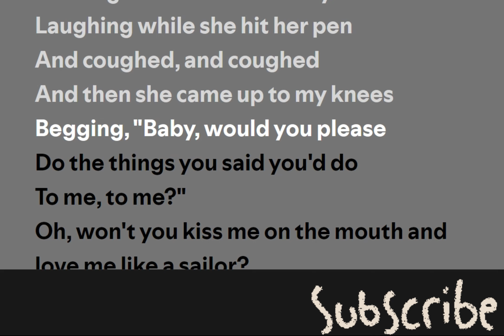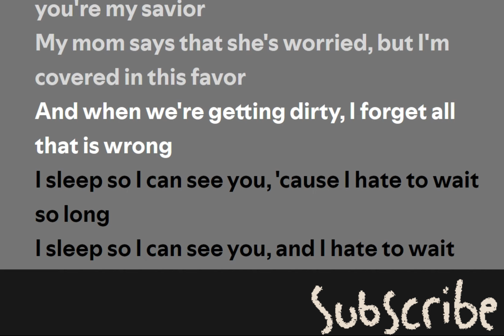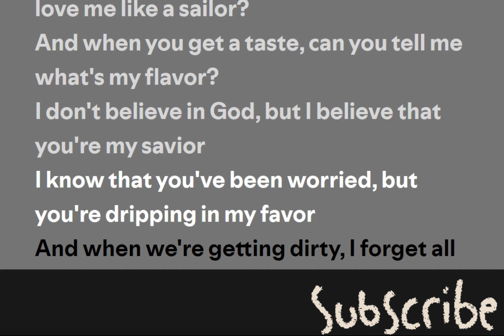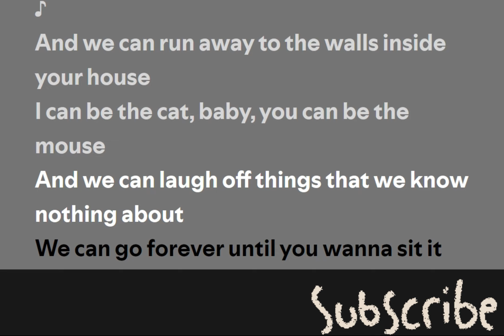Sailor Song - Gigi Perez (Lyrics) | Indie Pop Gem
Discover the soothing sounds of Gigi Perez's 'Sailor Song'. Stream the lyrics and explore the emotive storytelling."

"Gigi Perez - Sailor Song (Official Lyrics)"
"Sailor Song by Gigi Perez with Lyrics"
"Gigi Perez Sailor Song Lyrics Video"
"Sailor Song (Gigi Perez) - Indie Pop

(Lyrics):
[Verse 1]
I saw her in the rightest way
Looking like Anne Hathaway
Laughing while she hit her pen
And coughed, and coughed
And then she came up to my knees
Begging, "Baby, would you please
Do the things you said you'd do to me, to me?"

[Chorus]
Oh, won't you kiss me on the mouth and love me like a sailor?
And when you get a taste, can you tell me, what's my flavor?
I don't believe in God, but I believe that you're my savior
My mom says that she's worried, but I'm covered in this favor
And when we're getting dirty, I forget all that is wrong
I sleep so I can see you 'cause I hate to wait so long
I sleep so I can see you, and I hate to wait so long

[Verse 2]
She took my fingers to her mouth
The kind of thing that makes you proud
That nothing else had ever
Worked out, worked out
And lately, I've tried other things
But nothing can capture the sting
Of the venom she's gonna spit out right now

[Chorus]
Won't you kiss me on the mouth and love me like a sailor?
I know that you've been worried, but you're dripping in my favor

[Outro]
And we can run away to the walls inside your house
I can be the cat, baby, you can be the mouse
And we can laugh off things that we know nothing about
We can go forever until you wanna sit it out